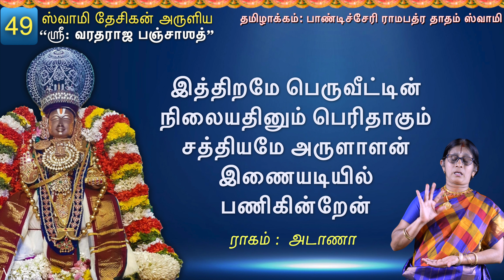Athigiri Arulalan - Varadharaja Panchasath - 49 - Anuradha - Vedanta Desikar - Kanchi - Varadhan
Raagam : Ataana(s r2 m1 p n3 s’; s n3 s d2 p m1 r2 g3 r2 s)

நிரந்தரம் நிர்விசதஸ் த்வதீயம்
அஸ்ப்ருஷ்ட சிந்தாபத மாபிரூப்யம் |
ஸத்யம் சபே வாரண சைலநாத
வைகுண்ட வாஸேபி ந மேபிலாஷ: ||

(பாண்டிச்சேரி ஸ்ரீ ராமபத்ர தாதம்.)

அத்திகிரி அருளாளன் திருவுருவை உளம்கொள்ளும்
அருட்தினவில் அடியேனும் அனுதினமும் அடைகின்ற
இத்திறமே பெருவீட்டின் நிலையதினும் பெரிதாகும்
சத்தியமே அருளாளன் இணையடியில் பணிகின்றேன் (49)

ஏ! ஹஸ்தீச! சிந்தைக்குமெட்டாத நின் திருமேனியின் அழகை என்றும் கண்களாற் கண்டு களிக்கும் எனக்கு வைகுண்ட வாசத்திலும் ஆசையில்லை யென்று சத்தியமாகச் சபதம் பண்ணுகிறேன்.